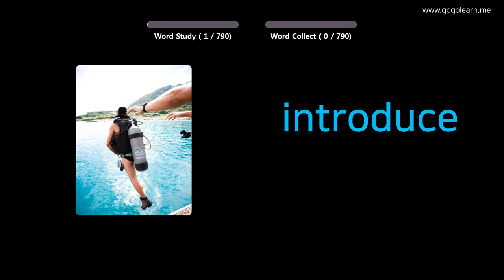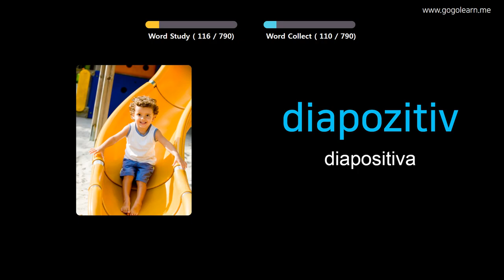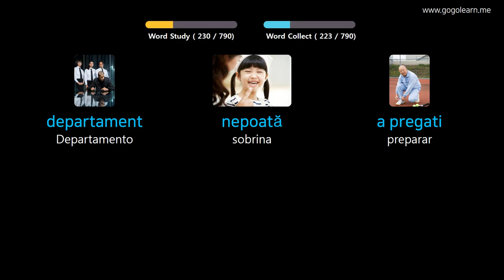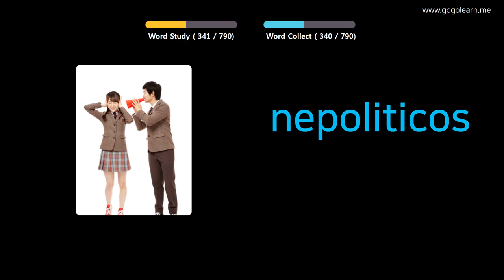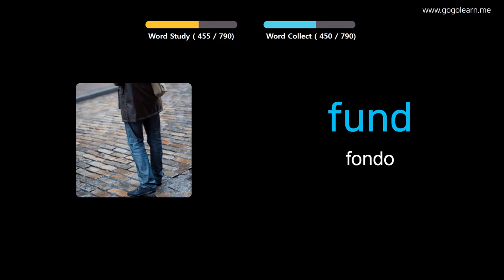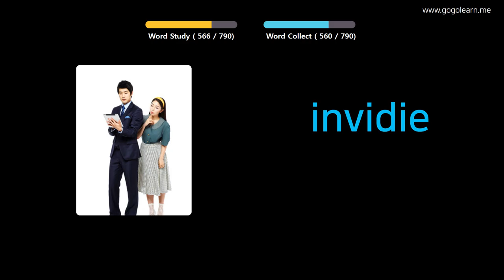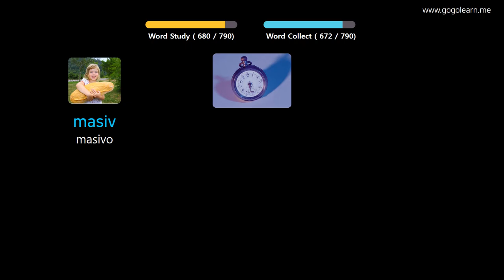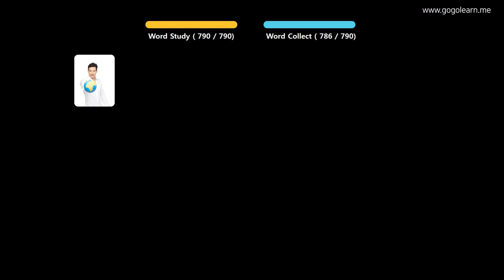Aprender Rumano A Través De Imágenes |Vocabulario Rumano Escuchando Mientras Duerme | Golearn